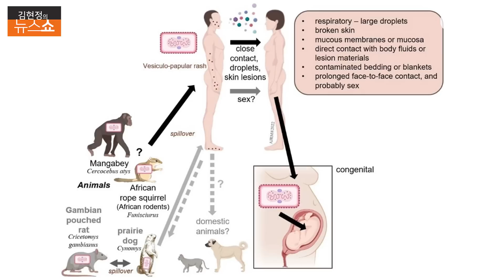엄중식 “발열과 수포, 특히 허리 아프면 원숭이두창 의심”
* 국내확진자, 비행 전 접촉통보 받은 듯
* 비행기 인접 좌석 승객, 능동감시 대상
* 주로 체액전파…공기전파 가능성 낮아
* 발열‧근육통·요통, 피부에 큰 발진 생겨
* 무증상 전염, 지역사회 유입 확률 적다

■ 대담 : 엄중식 (가천대 길병원 감염내과 교수)

▣ 제보 및 의견
◇ 문자: # 1212